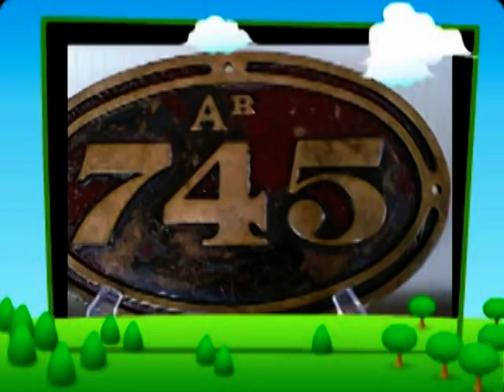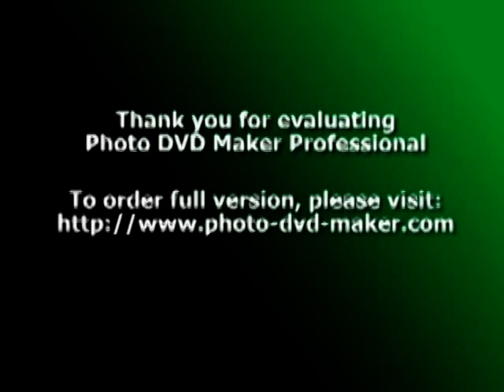Taranaki Flyer3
AB745 Recovered Steam Locomotive The Story and where we are going from here